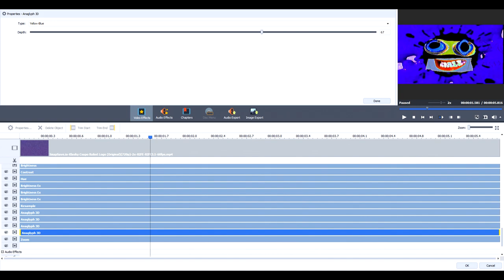Effectorials: Real G Major 4 without Overlay on AVS Video Converter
Created with VEGAS Pro 17.0 and AVS Video Converter 12.6